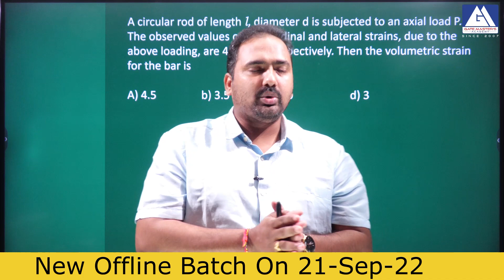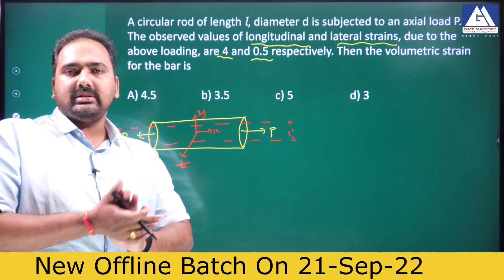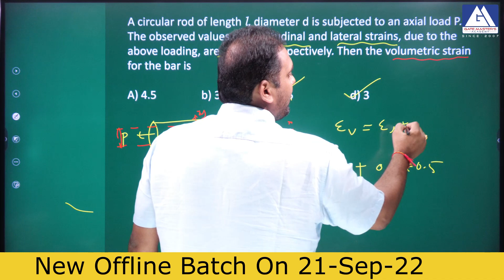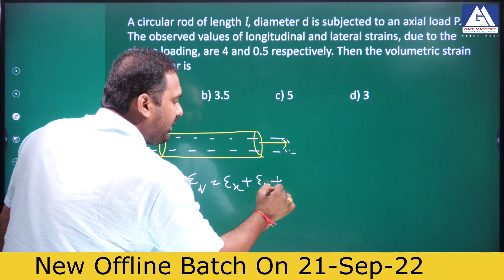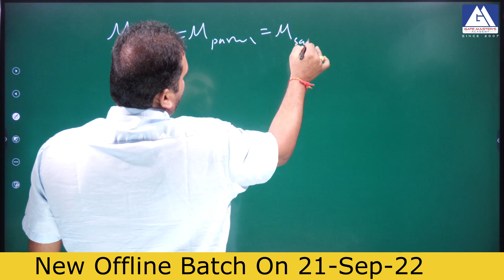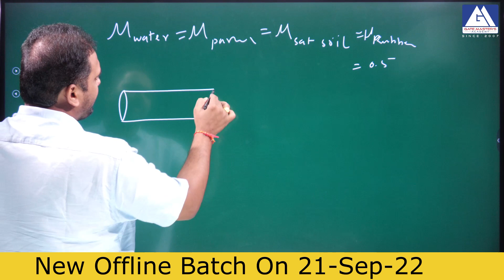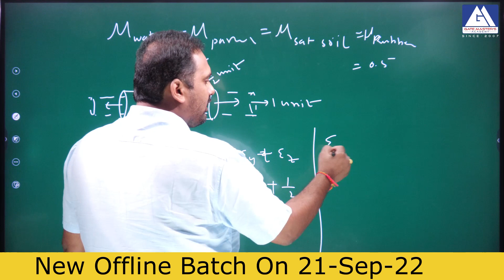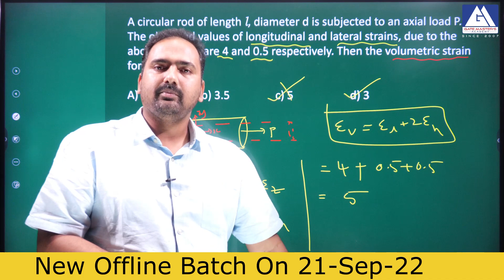Why Most Of The Students Are Reporting This Question in SOM I ONLINE & OFFLINE - 8919869870